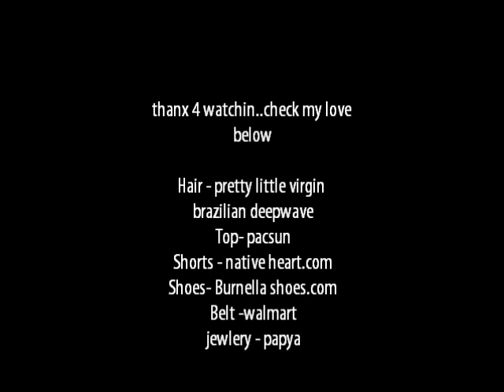Summer Swag OOTD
just a random day i liked my outfit & saw a bridge i wanted to record on. so i even made a music vid to my remix of "fadded" that vid cummin soon